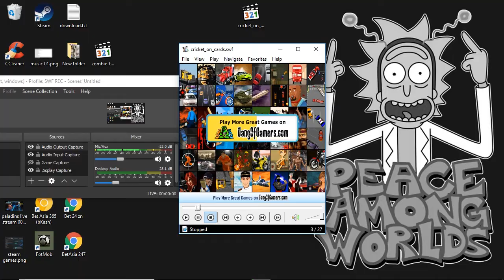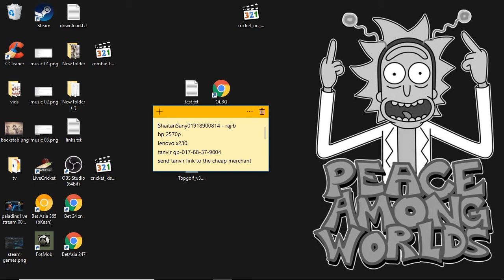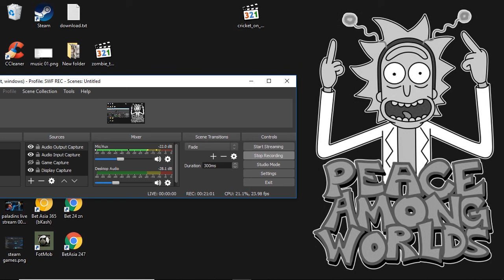Cricket Cards Game?? Review & Gameplay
voice of ShaitanSany
Instragram : shaitan_sany